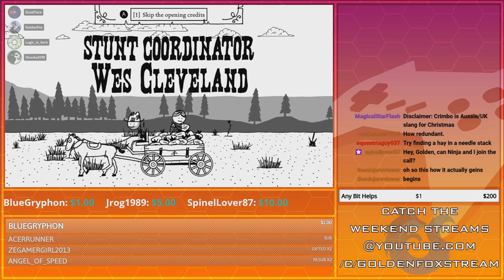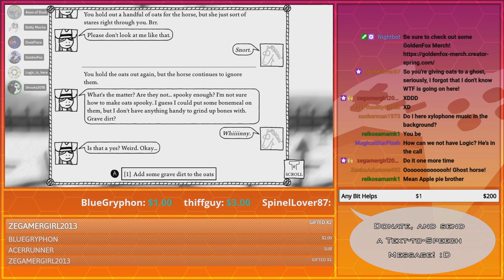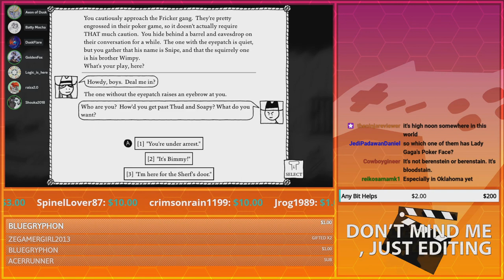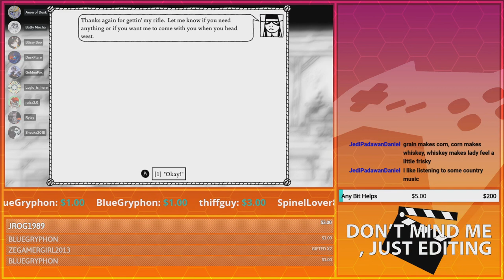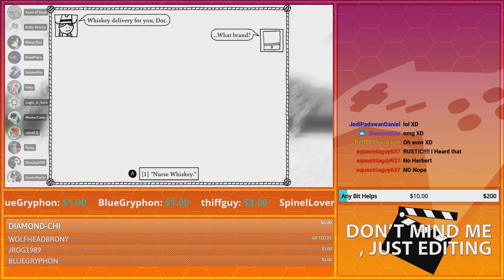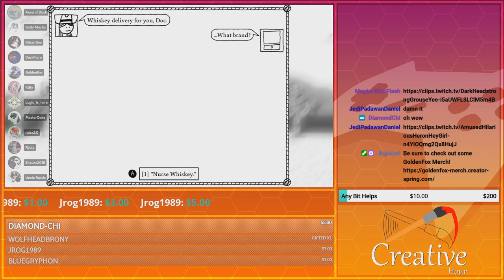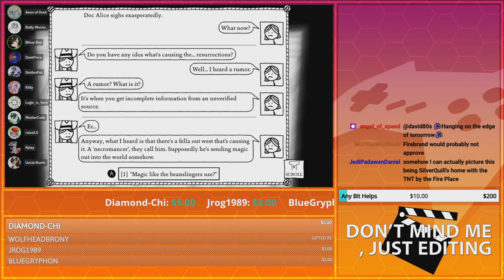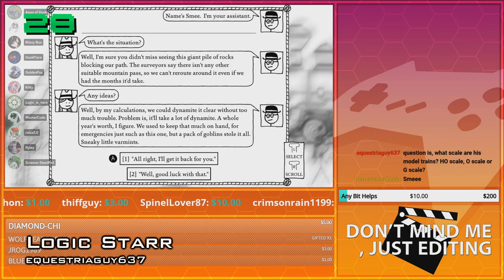April, 2023 Pt. 2 | Compilation Clip Reel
This one is just West of Loathing. That's it. XD

Featured Clips

0:00 - Intro

:// West of Loathing
0:09 - Skyrim of Loathing by equestriaguy637
0:39 - Forsaken...Forskin by MagicalStarFlash
0:58 - Everyday I'm Hoslin' by MagicalStarFlash
1:10 - Bad Dragon Plunger by equestriaguy637
1:38 - Crazy Horse by MagicalStarFlash
2:23 - Ghost Horse. FT Weird neigh by Death by MagicalStarFlash
3:05 - A Horse that needs a Key? by equestriaguy637
3:41 - Did Fox (Edna) just defeat a demon? by MagicalStarFlash
4:06 - Luigi Twerking in the West by equestriaguy637
5:07 - This is ALL the wrong...So much wrong by MagicalStarFlash
6:07 - Best names ever by MagicalStarFlash
6:39 - Logic is trying with accent...Also laziest sheriff ever. He's the Anti-Hitch! by MagicalStarFlash
7:39 - Ok then... XD by RetroGamerKevin
8:36 - Only in Texas! by MagicalStarFlash
9:42 - Cheating, with Guides by equestriaguy637
10:33 - Piss where it's not safe XD by JediPadawanDaniel
10:44 - Lois and Herbert by JediPadawanDaniel
11:37 - Boneless Chicken and Pizza by angel_of_speed
12:07 - She's just glaring at you Meaningfully by JediPadawanDaniel
12:30 - Kinda Based by MagicalStarFlash
12:52 - Premium MEAT by angel_of_speed
12:22 - Aeon stop doing resurrections by equestriaguy637
14:10 - HARDER! HARDER! by JediPadawanDaniel
14:40 - F*ck 'em with needles? by angel_of_speed
15:10 - Raiza becomes Cartman by angel_of_speed
15:51 - Goblin Bunghole by equestriaguy637
16:42 - Same goddamn question = same goddamn answer by angel_of_speed
17:25 - Logic Starr by equestriaguy637
18:00 - SMEEEE! by MagicalStarFlash

18:43 - Outro